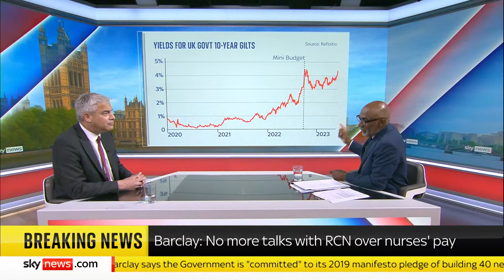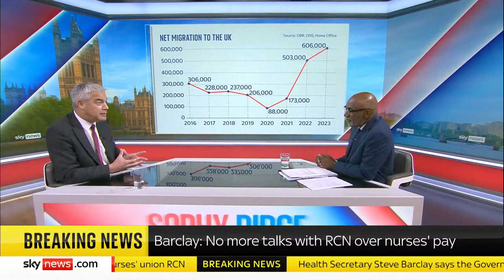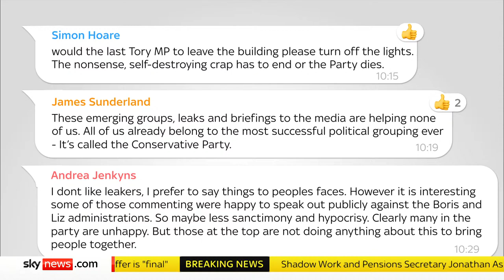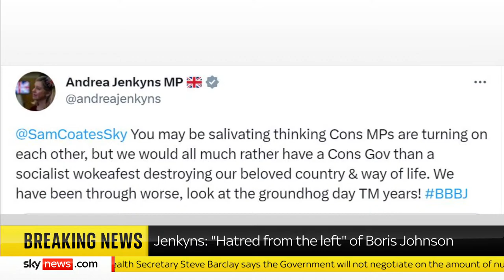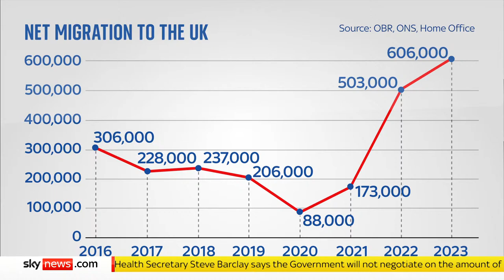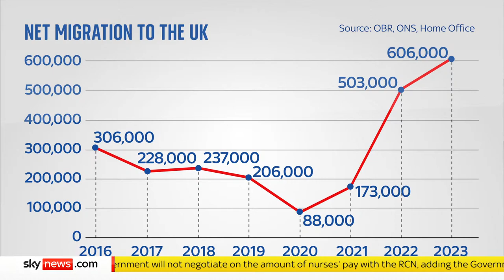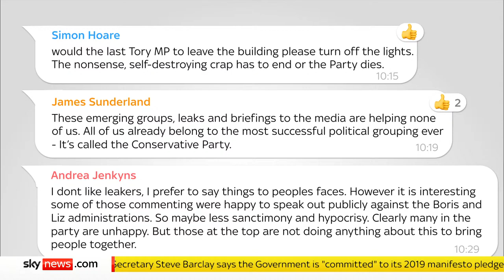Sophy Ridge On Sunday: Steve Barclay, Jonathan Ashworth, Professor Brian Bell and more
Sir Trevor Phillips is joined by health secretary Steve Barclay to discuss the NHS and ongoing nurses' strikes. Shadow work and pensions secretary Jonathan Ashworth speaks about migration and the latest economic figures. Chair of the Migration Advisory Committee,  Professor Brian Bell shares his views on the current migration targets set by the government, as the Home Office launches an ad campaign aimed at deterring Albanian nationals from crossing the English Channel illegally.

Plus, Sky's deputy political editor Sam Coates provides analysis on the past week in politics.